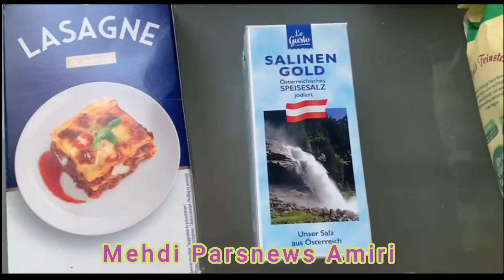Lazagna Recipe in Farsi 😲😍بدترین آموزش طرز تهیه لازانیا با بهترین نتیجه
آشپزی رو باید از اونی یاد بگیرین که آشپزی بلد نیست ! 😲🙄
برنامه آموزش آشپزی امروزمون دوستان ,خیلی ضایع شد اما من واقعا اطمینان دارم که همه از این طرز تهیه چیز های زیادی یاد میگیرن چونکه میبینن, من چه اشتباهاتی مرتکب میشم, اونا موقع پختن لازانیا , این کارا رو نمیکنن !
مثل همون که  میگن, ادب از که آموختی از بی ادبان, اینجام باید آشپزی رو از کسی یاد بگیرین که آشپزی بلد نیست! 😳😲🙄
موادی که هر کسی در پخت لازانیا استفاده میکنه, غیر از اون مواد اولیه لازم , بسیار مختلف هستن, من ممنون میشم اگر شما عزیزان با ما شر کنین که شما چه چیزایی تو لایه های لازانیاتون میزارین , من از همه عزیزان بزرگواری که امروز از صبح من رو راهنمایی و به من  کمک  کردن سپاسگزارم ,
هر چند که جوری که من این غذا  رو درست کردم,  بسیاات ناشیانه بود اما باور کنین که در آخر, یکی از خوشمزه ترین, لازانیا های عمرم رو خوردم !☺😎😍
امیدوارم بسیاری از شما عزیزان که مسلما آشپز های قابلی هستید,  بعد از دیدن این کلیپ.  اشتباهات من رو گوشزد کرده و نکات مهم و جالب دیگری رو به ما آموزش بدین!